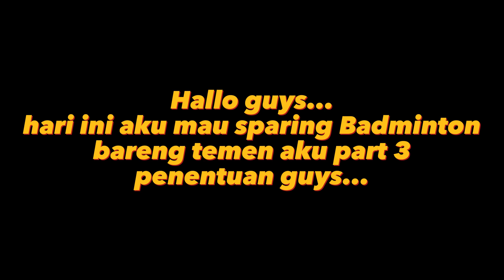Sparing Badminton Ganda Putra (Final Set)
Hallo guys, ini set ke 3 sparing badmintonku yaaa..